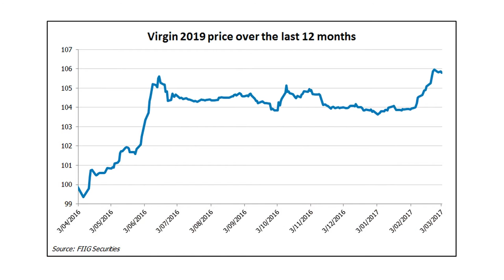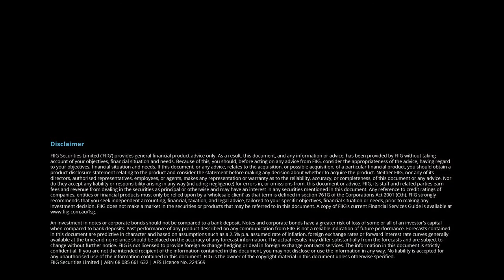Economic and trading update – 3 March 2017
Join Mark Bayley and Jessica Rusit as they deliver an economic and bond trading update for the week ended 3 March 2017.